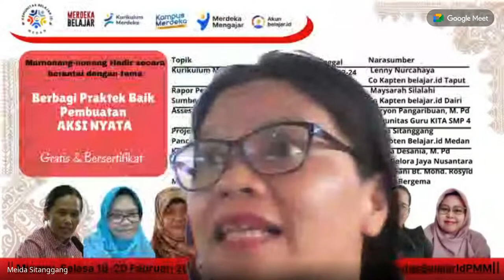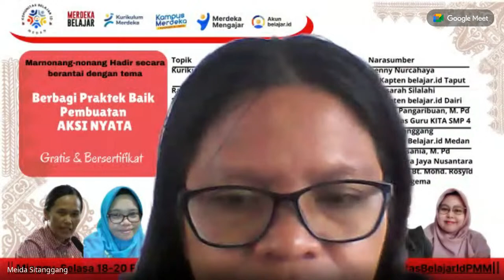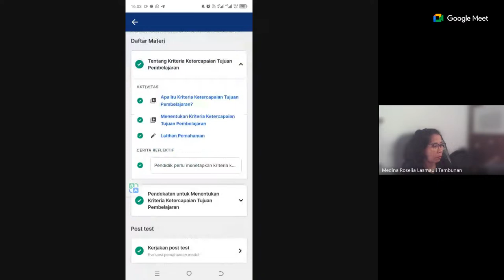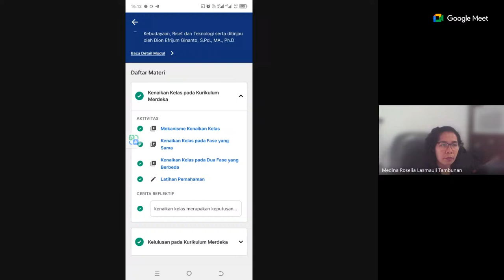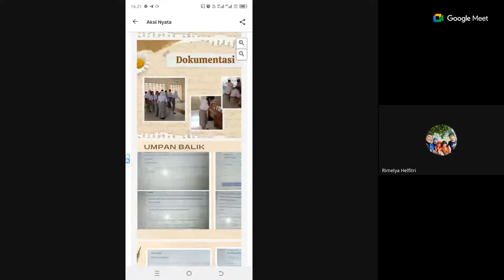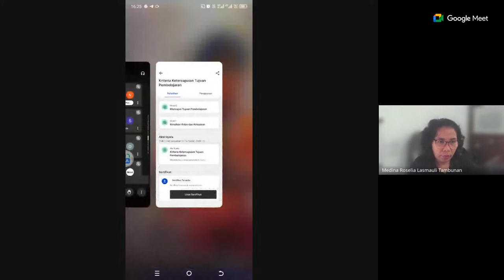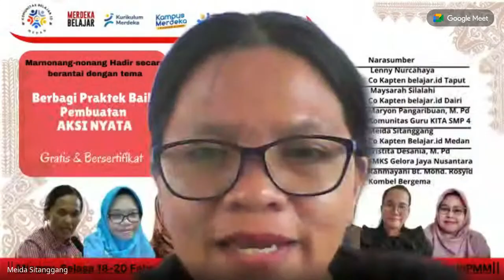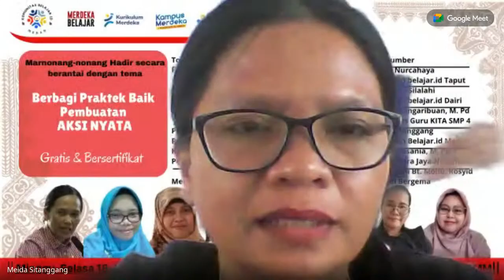Berbagi Praktek Baik Pembuatan Aksi Nyata Topik Kriteria Ketercapaian Tujuan Pembelajaran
Hallo bapak ibu guru hebat.
Marnonang-nonang hadir secara berantai untuk membantu bapak ibu dalam menyelesaikan Aksi Nyata pada Pelatihan Mandiri di PMM. Ada 6 topik yang akan dibahas sekaligus dengan narasumber yang telah menyelesaikan aksi nyata tersebut dan mendapat sertifikat. Silahkan pilih aksi nyata apa yang akan bapak ibu pelajari dengan melihat jadwal yang tertera pada Platform Merdeka Mengajar. Tunggu apa lagi segera mendaftar melalui komunitas belajar.id Kota Medan dengan tautan :

Mari Belajar dan Berbagi untuk pendidikan Indonesia yang lebih baik